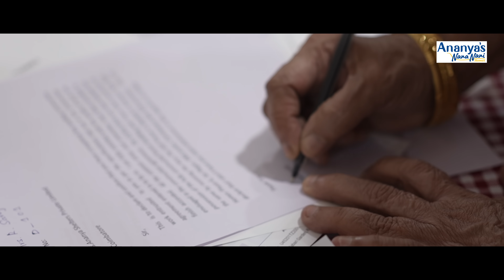Ananya's Nana Nani Homes Phase-6 | Key Handing over - Promo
Ananya's  through its signature project Ananya’s Nana Nani Homes envisages an adorable residence for the retired with best ever modern-day amenities and dedicated residential services to make life after 50s stress-free, self-reliant and enlivening.